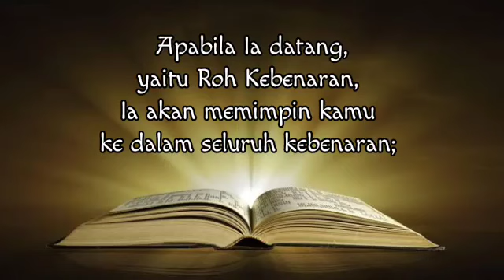SAPAAN FIRMAN ANAK GKI N | 30 MEI 2023